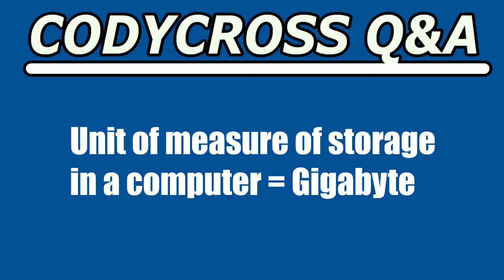Unit of measure of storage in a computer (CodyCross Crossword Answer)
Unit of measure of storage in a computer answer